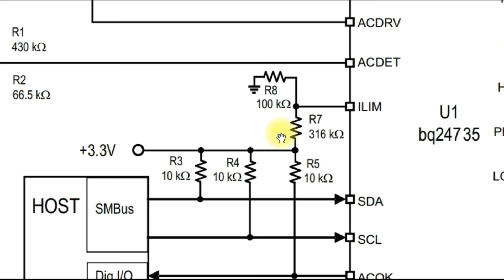Laptop battery percentage doesn't go up and down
Learning Electronics, Laptop battery percentage doesn't go up and down